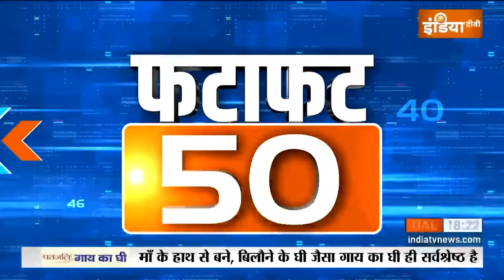Fatafat 50: Mamata Banerjee Injured | PM Modi | Electoral Bond Data Release | Amit Shah On CAA | BJP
1. PM मोदी की अध्यक्षता में दो चुनाव आयुक्तों के नाम फाइनल...ज्ञानेश कुमार और सुखबीर सिंह संधू के नाम पर लगी मुहर.

2. पीएम मोदी ने एक लाख स्ट्रीट वेंडर्स को बांटा लोन- कहा- मैं गरीबों को पूछता और पूजता हूं .. हमारी योजना से गरीब दुकानदारों की कमाई बढ़ी.

3. लोकसभा चुनाव से पहले पंजाब में कांग्रेस को झटका, कैप्टन अमरिंदर सिंह की पत्नी परनीत कौर बीजेपी में शामिल..पटियाला से लड़ सकती हैं चुनाव.

4. CAA को लेकर सियासी घमासान तेज. अमित शाह बोले- टाइमिंग पर सवाल ना उठाए विरोधी..CAA कानून कभी वापस नहीं होगा.

5. वन नेशन-वन इलेक्शन कमेटी ने प्रेसिडेंट मुर्मू को सौंपी रिपोर्ट..2029 में एक साथ चुनाव कराने की सिफारिश..पूर्व प्रेसिडेंट कोविंद की अध्यक्षता में बनी थी 8 मेंबर्स की कमेटी.